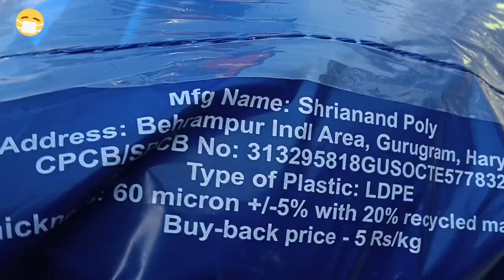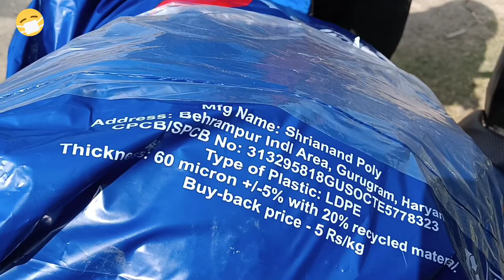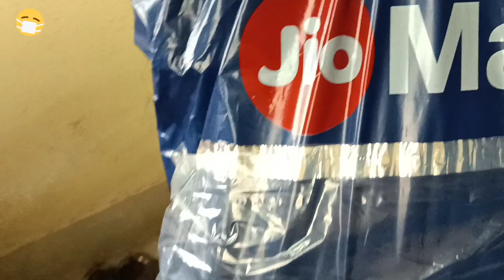Bengali vlog 🤔👍 monthly marketing by online ❤️😩🙏